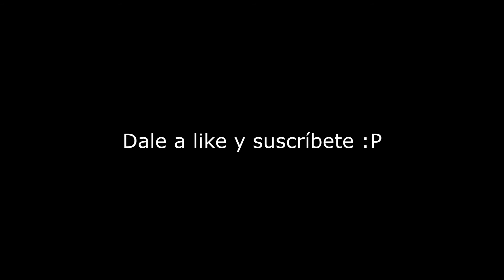MOMENTO GRACIOSO FORNITE: BATTLE ROYALE!!